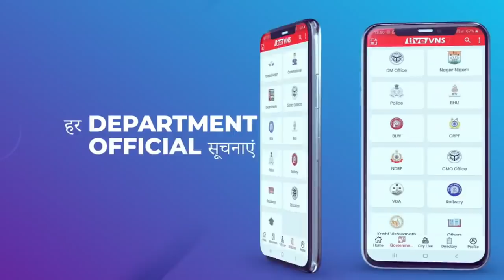वाराणसी की आज की 10 बड़ी खबरें- 14 फरवरी 2022- Varanasi Top 10 News । Live VNS